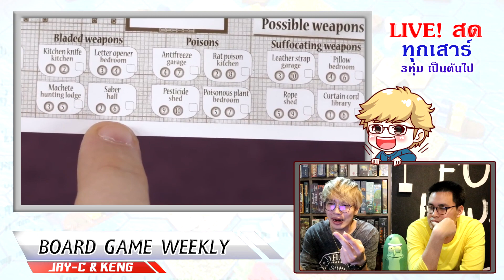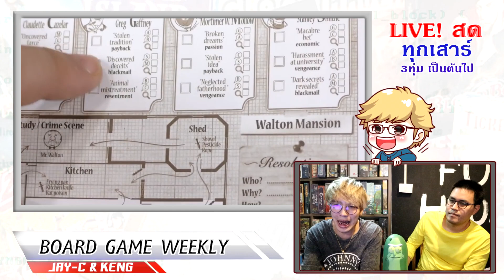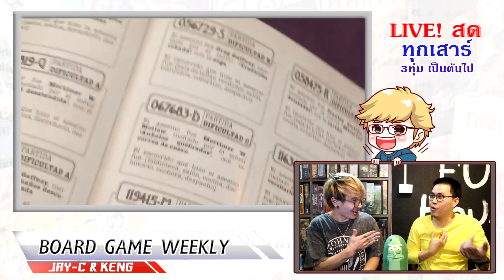Board Game Weekly ประจำสัปดาห์ที่ 01/12/18